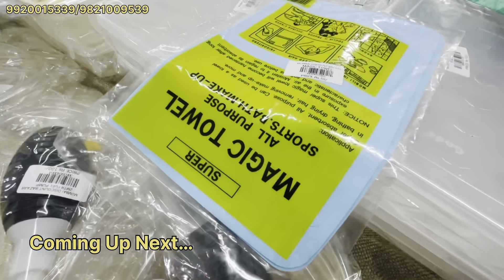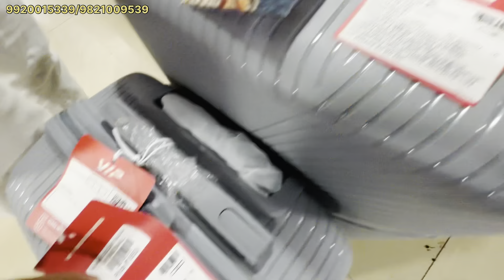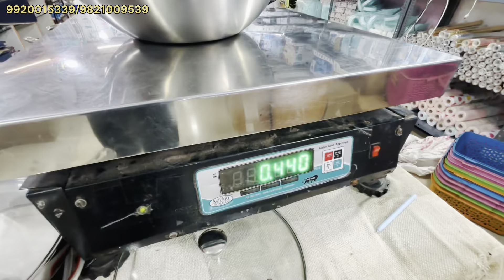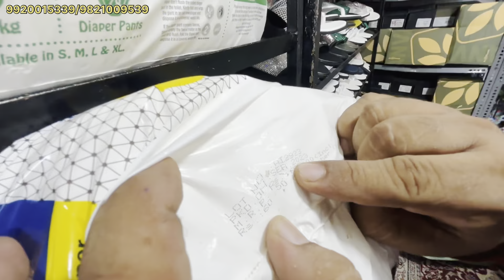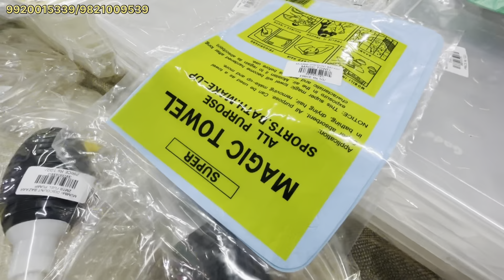Mumbai Discount Bazaar | 50K Special Offers | Mumbai’s Cheapest Market | MDB SHOPEE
*Address:- Shop No 5 Opposite Star residency Tower Next To Avion Palace Hotel Jogeshwari Station 🚉 Road Khajurwadi Jogeshwari West Mumbai 400102.*

*Shop Timing Morning 11:00 🕚 AM To Evening 10:00 🕙 PM*

*FOR REGULAR UPDATES OPEN BELOW LINK 👇 TO JOIN OUR WhatsApp Community Group*

*FOR REGULAR UPDATES OPEN BELOW LINK 👇 TO JOIN OUR TELEGRAM CHANNEL*

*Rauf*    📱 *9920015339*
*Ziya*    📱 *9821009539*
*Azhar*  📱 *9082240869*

 *Note :- SAVE MY NUMBER 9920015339 AND GIVE YOUR NAME AND NUMBER FOR NEW COLLECTION UPDATE*